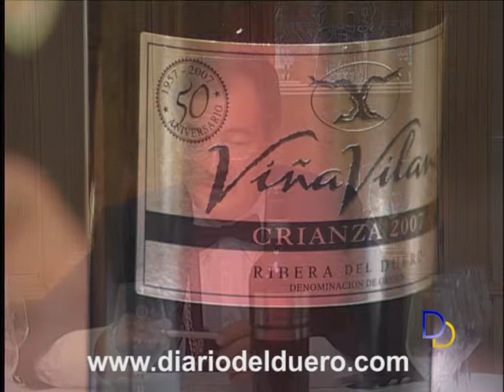cata vina vilano.mpg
CATA VINA VILANO 2007